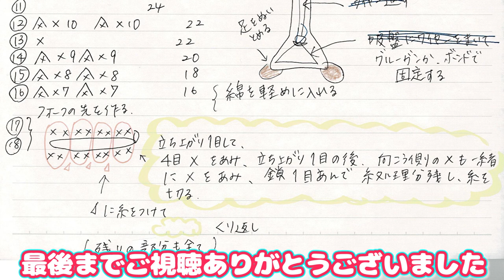【簡単あみぐるみ】トイストーリー4 フォーキーの編み方①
簡単あみぐるみ
フォーキーシリーズ①～③

あみぐるみ初投稿はトイストーリー4のフォーキーです！
オリジナルの編み図になります。
不慣れで見にくい点もありますが最後まで見ていただけると嬉しいです。

Kevin MacLeodの
Merry Go - Silent Film Light・ Gold Rush・ Hyperfunはライセンス付与されています。